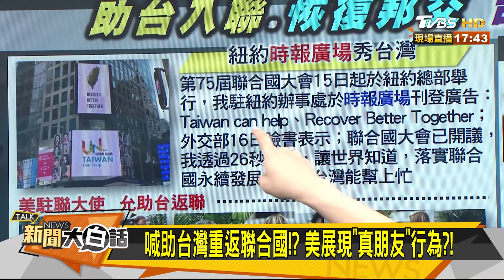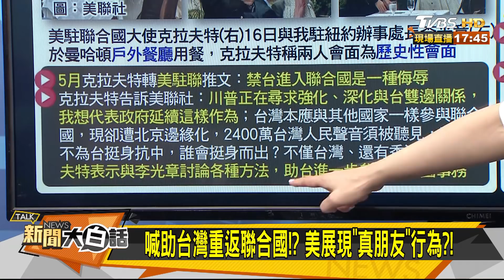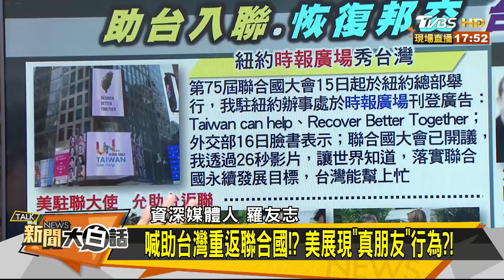誰說謊？！陳菊說沒收到信 丁允恭卻知信內容 新聞大白話 20200918